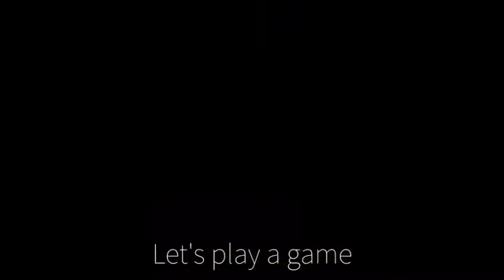Fnaf 6 Song Lyric Video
BY DAWKO